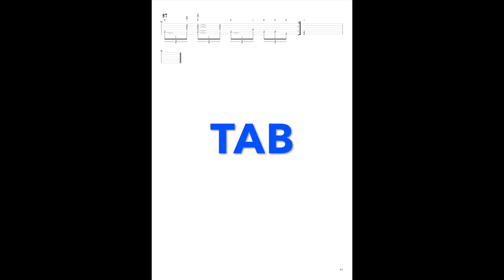FINGER PICKING BLUES ACOUSTIQUE LA SUITE